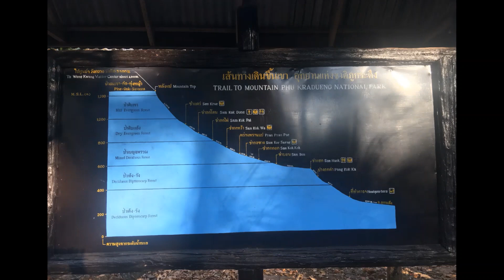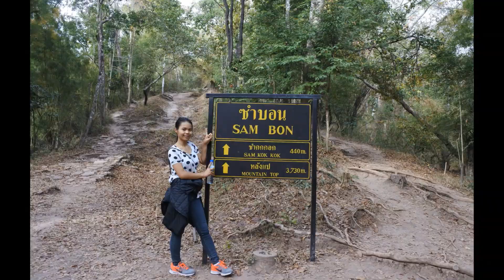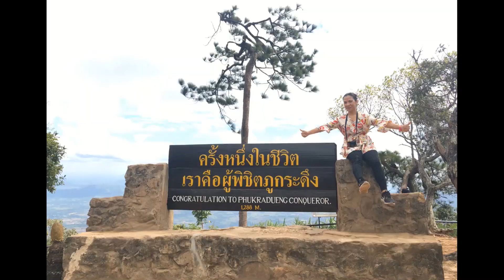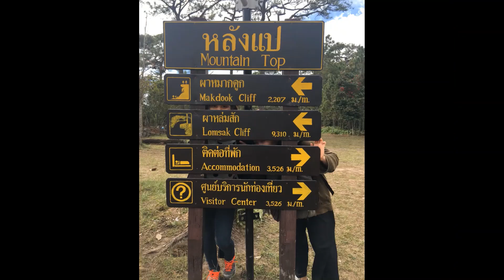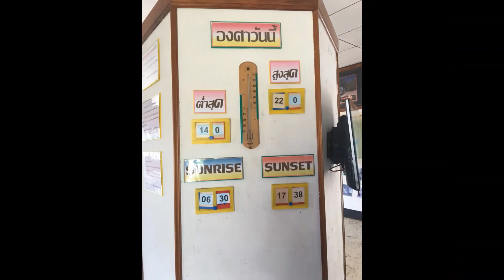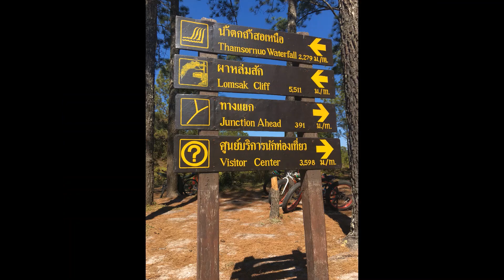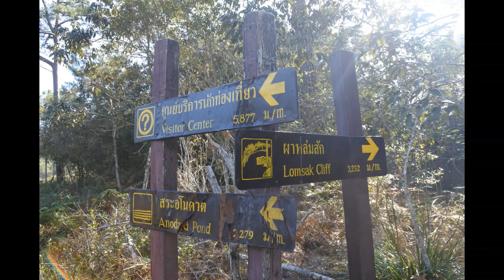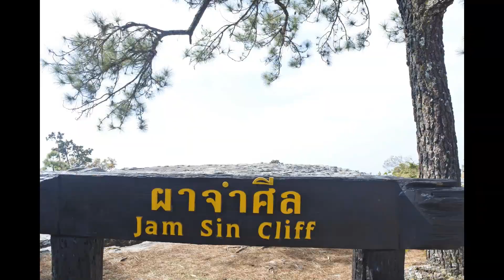Conquering Phu Kradueng National Park Thailand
Join me on my most challenging long hike, Phu Kradueng National Park (Thai: อุทยานแห่งชาติภูกระดึง)

About Phu Kradueng National Park
Accessible by a challenging long hike, Phu Kradueng National Park is one of the most popular national parks in Thailand by local tourists. Due to it's remote location it is less known by foreign tourists.
Situated in Phu Kradueng District of Loei Province in central north Thailand, the park is popular for it's many longer trails, the cold winter season, number of waterfalls and viewpoints. Unlike most other major national parks in the country, Phu Kradueng National Park is accessible by public transportation from all nearby provinces and Bangkok.
The park is mainly a single big mountain mesa, covering total of 350 km² with highest point at 1,316 meters asl. The flat summit plateau of the mountain where the major attractions are located has an area of around 60 km², averaging an altitude of around 1,200 to 1,250 meters asl.
The forests in the park are deciduous dipterocarp forest below 800 meter asl, gradually up found decidious dipterocarp forest, mixed deciduous forest, dry evergreen forest and at the top areas hill evergreen forest. At mid elevations mixed bamboo forests are common, at the plateau pine and oak trees dominating at most parts.
Phu Kradueng National Park is part of Western Isaan Forest Complex including three other national parks and four wildlife sanctuaries covering 4,594 km² all together. The other protected sites within the complex are; Nam Nao National Park, Tat Mok National Park, Phu Pa Man National Park, Phu Khieo Wildlife Sanctuary, Pha Phung Wildlife Sanctuary, Phu Pha Daeng Wildlife Sanctuary and Taboa Huai Yai Wildlife Sanctuary.
The park is closed for forest recovery during the rainy seaons from June to September, otherwise open every day, including on public holidays. During the holidays and week-ends, the park gets very busy, on the peak days of the year extremely busy.